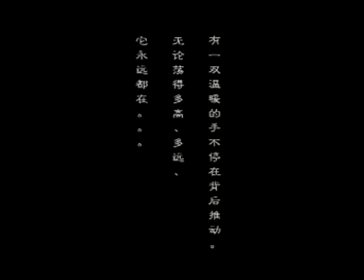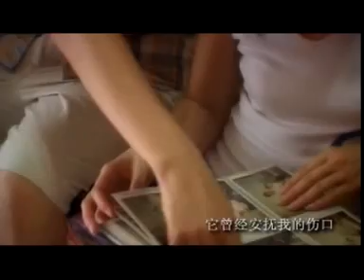第三只手 The Third Hand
This video is not directed nor shot by me, but scary enough, featured me! :P